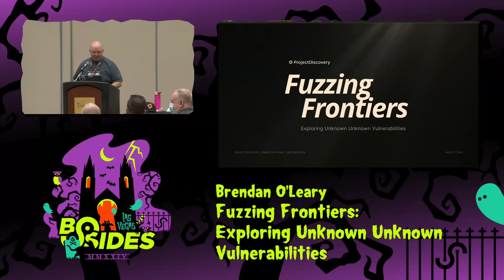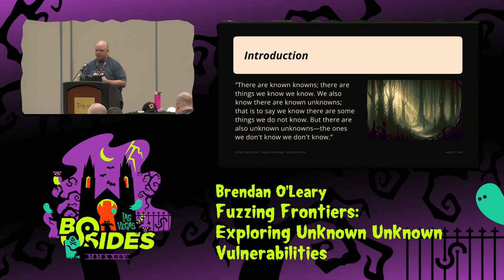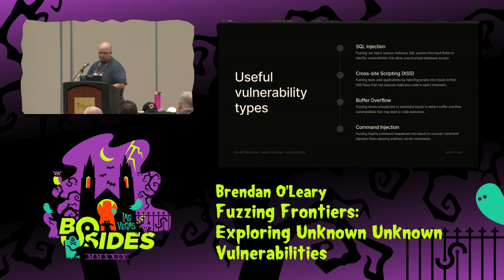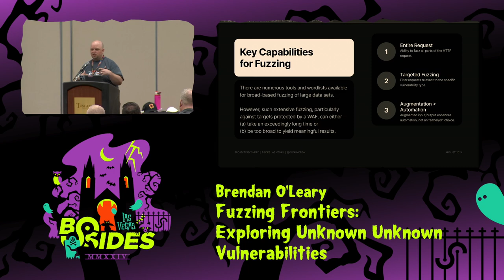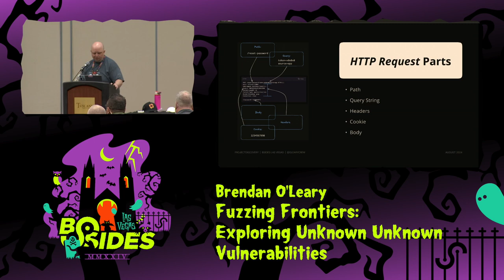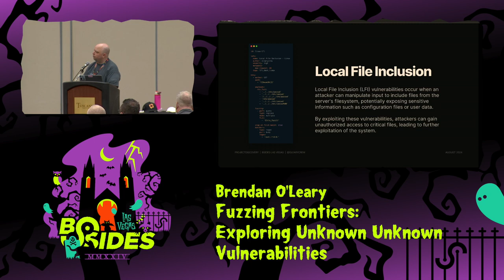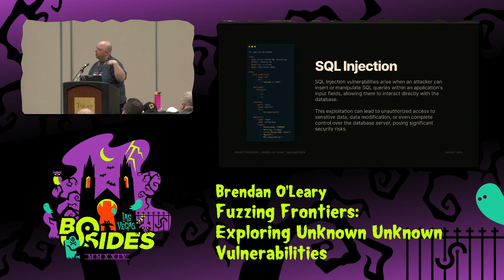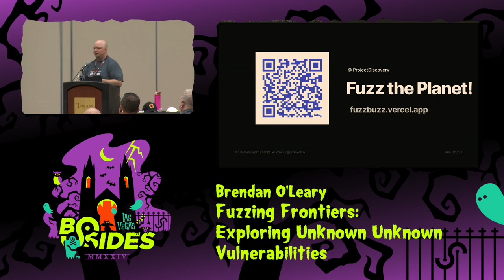BG - Fuzzing Frontiers: Exploring Unknown Unknown Vulnerabilities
Breaking Ground, Wed, Aug 7, 20:30 - Wed, Aug 7, 20:50 CDT

Discover the innovative advancements in security testing with our deep dive into Nuclei v3.2, the latest iteration of ProjectDiscovery's powerful fuzzing tool. This session will explore the enhanced capabilities of Nuclei v3.2, including comprehensive support for crafting custom fuzzing templates and importing HTTP traffic from various tools. We'll discuss how these features enable security professionals to uncover unknown vulnerabilities more effectively and efficiently. Join us to learn how Nuclei v3.2 can transform your security workflow, providing the tools needed to navigate and mitigate the complex landscape of modern cyber threats.

People
Brendan O'Leary